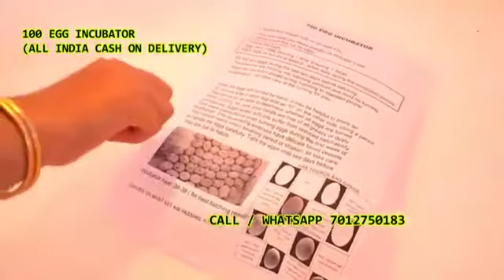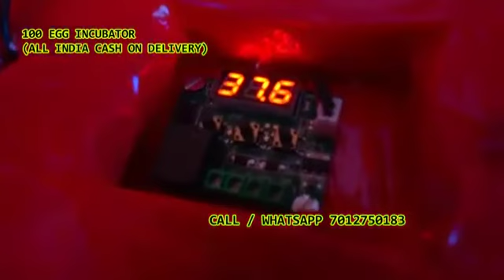Egg Incubator hatching machine 7012750183 Mudapally Narsingapoor Ramannapet Ramaraopally Chandurthi